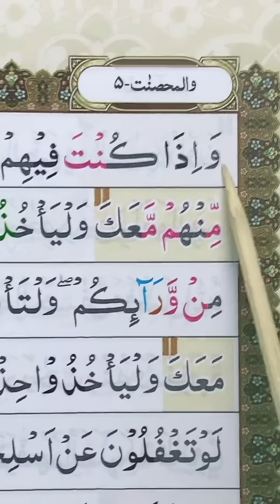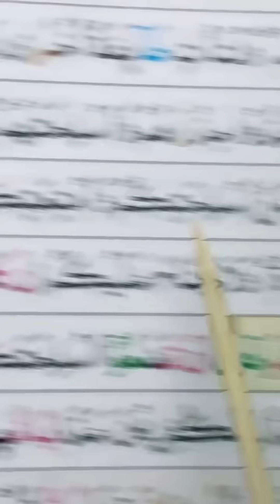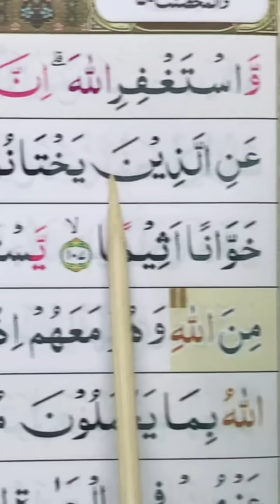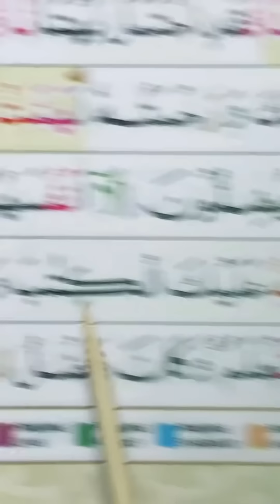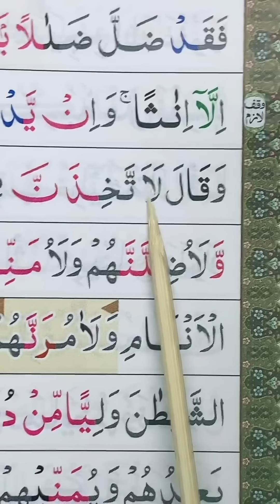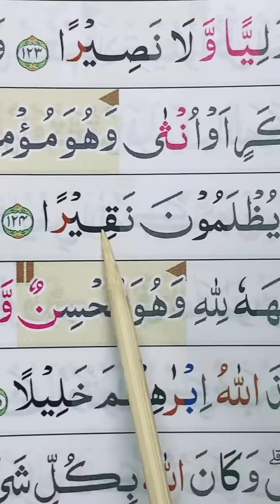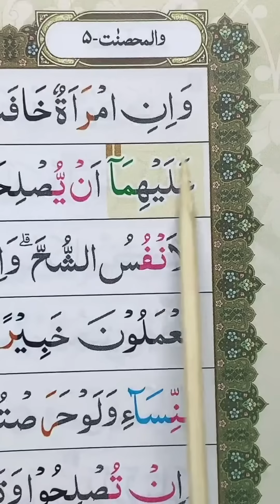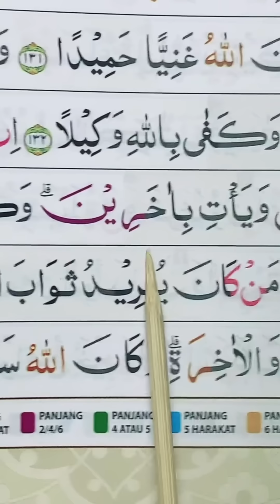NGAJI SURAH AN-NISA’ AYAT 102-134 ayo TETEP semangat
ngaji

learning with tajweed,ngaji,an nisa,quran 30 juz full,surah fatiha,tajweed quran,islam sobhi quran recitation,abu humairoh,hanan attaki murottal,belajar ngaji,tartil,ngaji gus anas,murottal,quran
original Sound By @ngaji gus anas
voice over : Gus Anas Abdurrahman
Footage Video: Studio 9 Yayasan Ngaji Gus Anas Indonesia
Editor : Wak Toyeb